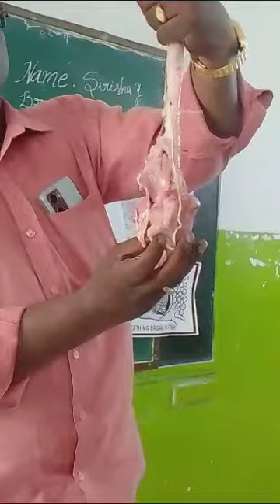X class Respiration (Structure of Lungs)